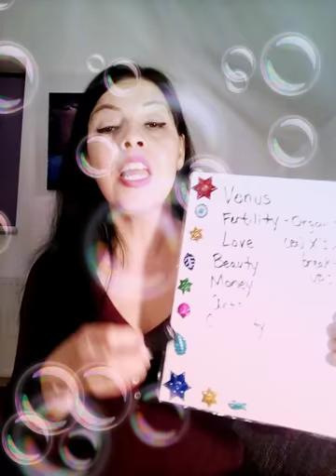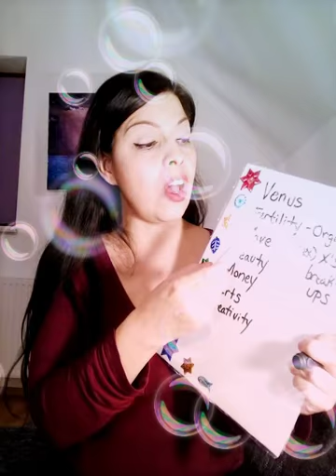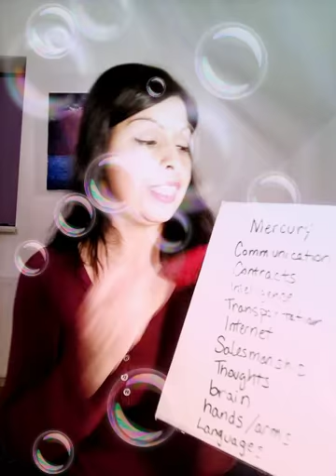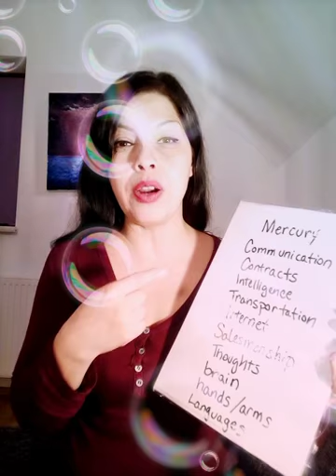Weekly Horoscope for all Signs Retro Venus Conj Mercury 17. October 2018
When Venus and Mercury conjunct in Scorpio for all signs.